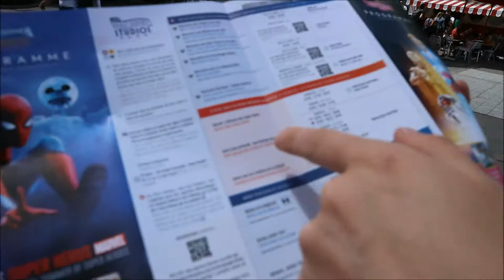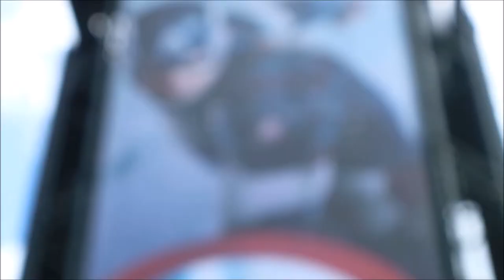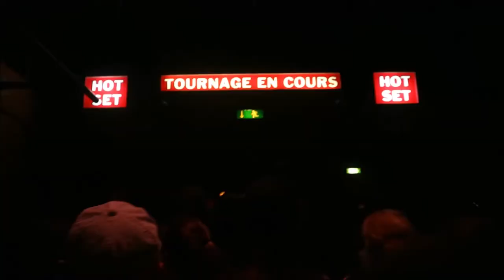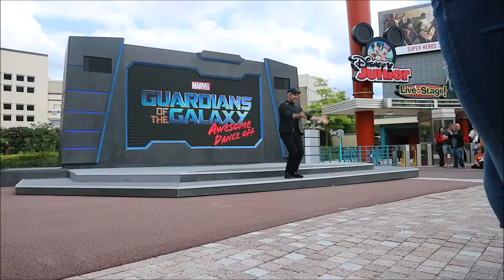Marvel Summer Of Superheros Vlog Disneyland Paris | Disney Thursday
I have an early Disney Thursday this week on a Tuesday because I'm too excited about this video and couldn't wait until Thursday! This is probably one of my favorite vlogs I've ever done and even though I don't know anything about Marvel, I still enjoyed the day! Let me know what you thought in the comments and be sure to let me know if you're visiting Disney soon!